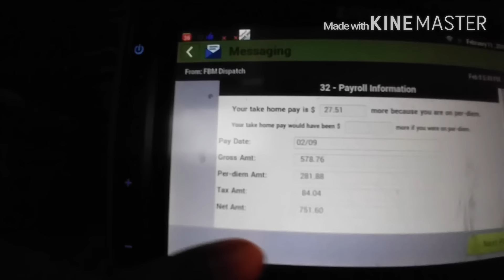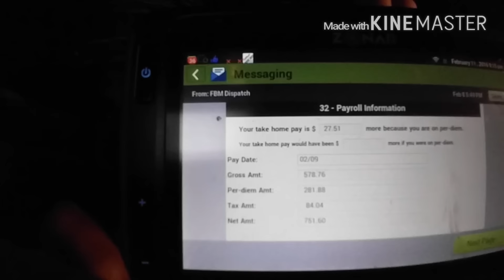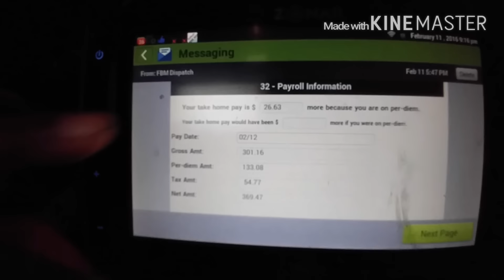Trucking - Daily Pay Action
Weekly pay check